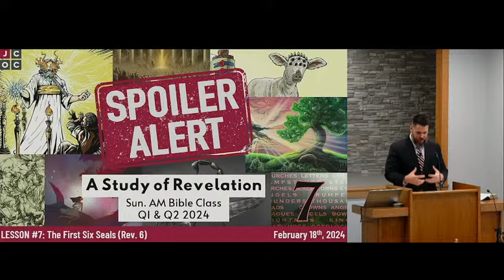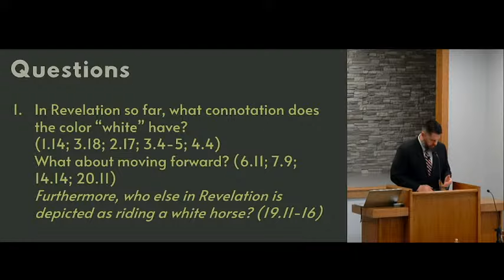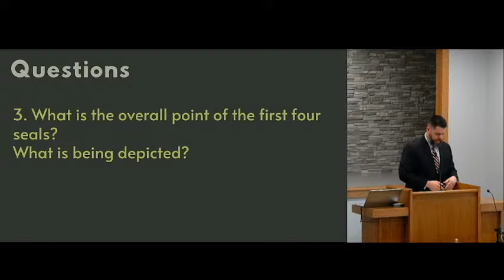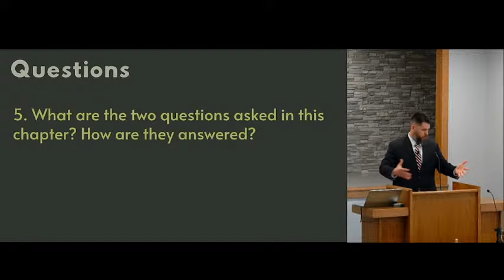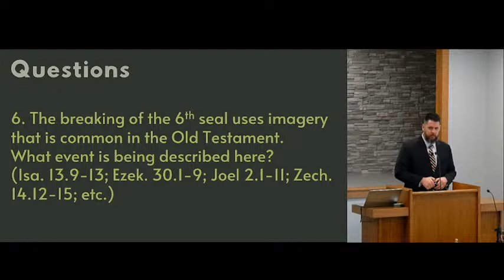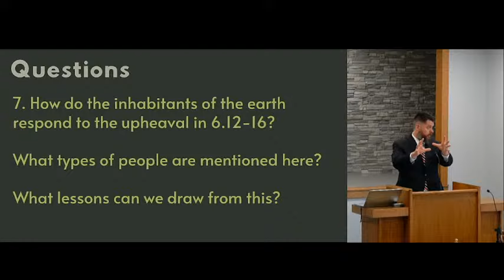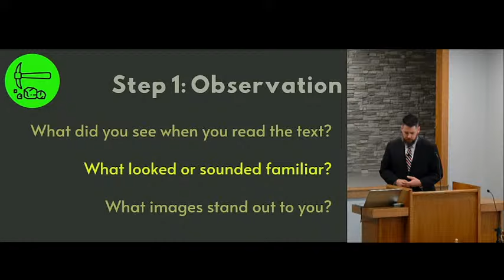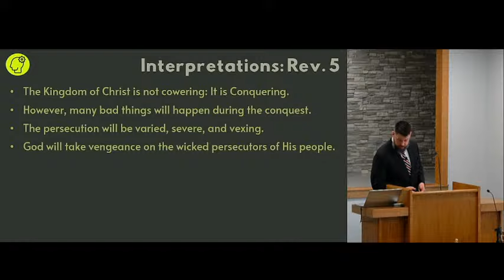Revelation: Lesson 7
Date: 02.18.24
Lesson 7: The First Six Seals
Text: Revelation 6